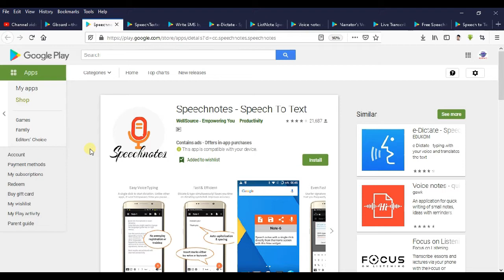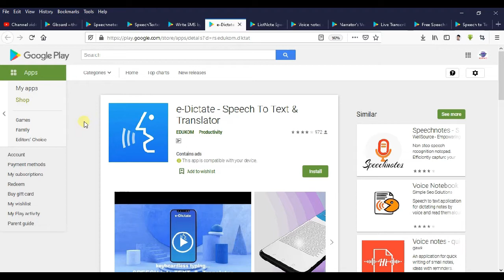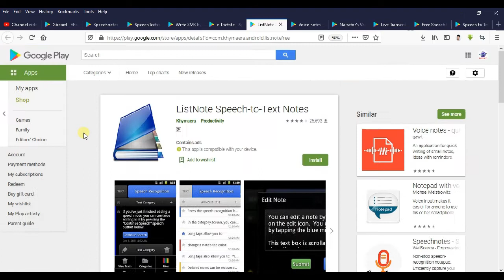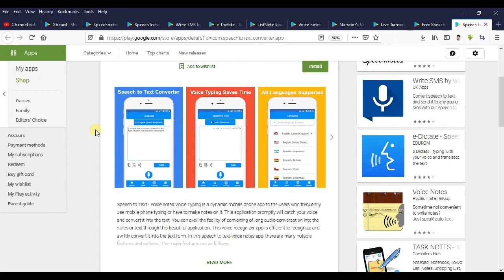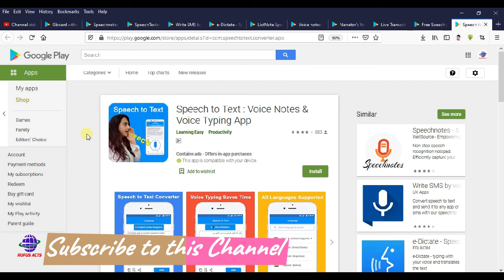Best 10 Voice To Text Apps For Android mobile phone in 2020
Best 10 Speech To Text Apps For Android